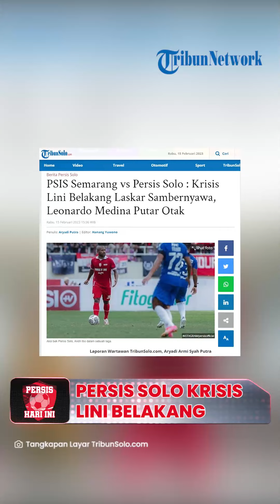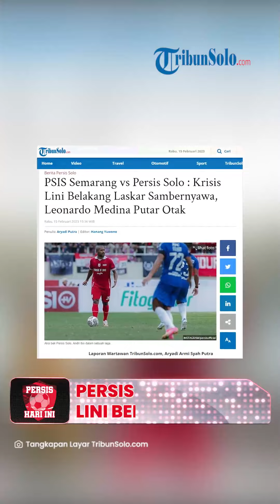Persis Hari Ini: Persis Solo Krisis Lini Belakang Jelang Laga Derby Jateng Lawan PSIS Semarang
Laporan Wartawan TribunSolo.com, Aryadi Armi Syah Putra

TRIBUN-VIDEO.COM, SOLO - Pelatih Persis Solo harus putar otak menjelang laga melawan PSIS Semarang, Jumat (17/2/2023).

Pasalnya Persis Solo saat ini mengalami krisis pemain akibat dihantam cedera.

Untuk posisis bek sayap kiri, Abduh Lestaluhu masih dipastikan absen karena pemulihan cedera sekaligus terkena hukuman akumulasi kartu.

Abduh Lestaluhu terkena larangan bermain empat kali oleh komdis dan diperkirakan baru bisa merumput dalam laga melawan Bali United, Senin (27/2/2023) mendatang.

Sementara itu, M. Riyandi sang kiper dan Fabiano Beltrame bek tengah Persis Solo juga masih dalam proses pemulihan cedera yang terbilang masih panjang.

Dari bek tengah dan bek sayap ada nama Jaimerson Xavier dan Eky Taufik yang juga absen karena akumulasi kartu.

Dua pemain itu sudah mendapat 4 kali kartu kuning, sehingga dipastikan tidak bisa bermain saat melawan PSIS Semarang.

Kemudian gelandang andalan Persis Solo, Alexis Messidoro juga berpotensi absen pada Derby Jateng karena akumulasi kartu kuning.

Kabar baik datang dari Andri Ibo yang pada pertandingan melawan Borneo FC, Minggu (12/2/2023) sudah berada di bangku cadangan meskipun belum diturunkan.

Kondisi Andri Ibo yang belum pulih 100 persen bisa jadi pertimbangan pelatih Persis Solo, Leonardo Medina untuk tidak memainkannya.

Leonardo Medinya tidak ingin mengambil risiko sebab intensitas permainan yang tinggi saat melawan Borneo FC.

Kini masih menjadi pertanyaan, apakah bek tengah Arif Budiyono, rekrutan baru Laskar Sambernyawa akan dipasang sebagai starter.

Sebab sejak diumumkan menjadi pemain baru Persis Solo, dirinya belum diturunkan dalam tiga pertandingan.

Adapun Rian Miziar yang sempat mengalami sedikit masalah cedera di pertandingan melawan Borneo FC terpantau sudah mengikuti latihan di Stadion UNS, Selasa (14/2/2023) kemarin.

Kini patut ditunggu siapa duet bek tengah Persis Solo untuk menghadapi PSIS Semarang, karena dengan absennya Jaimerson Xavier kini yang tersisa tinggal Andri Ibo, Rian Miziar, dan Arif Budiyono.

Sementara sektor bek sayap kiri Persis Solo tinggal menyisakan Muhammad Faqih, menyusul cederanya Eky Taufik.

Artikel ini telah tayang di TribunSolo.com dengan judul PSIS Semarang vs Persis Solo : Krisis Lini Belakang Laskar Sambernyawa, Leonardo Medina Putar Otak,
Penulis: Aryadi Putra | Editor: Hanang Yuwono